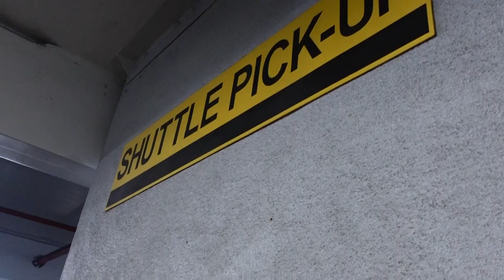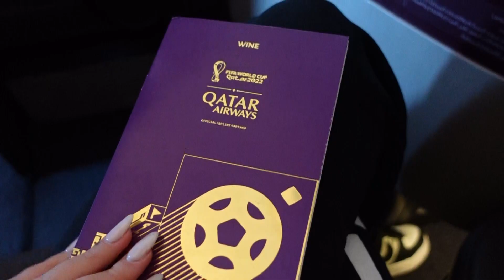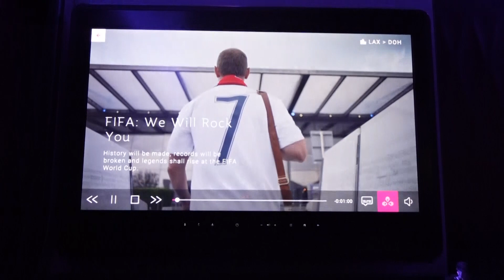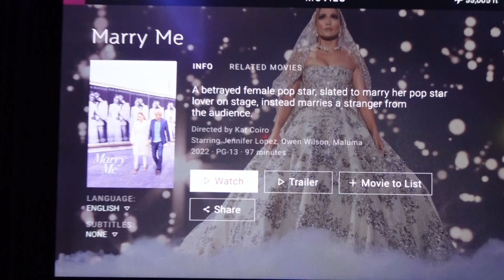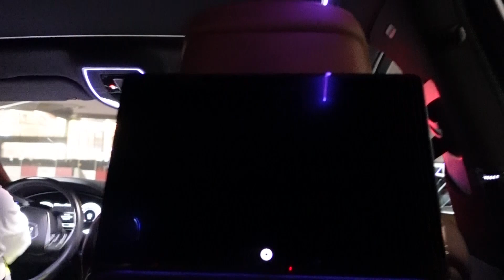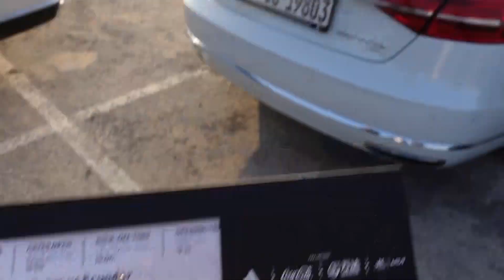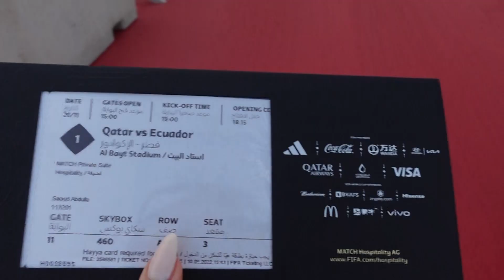QATAR FIFA WORLD CUP, MEET MY PARENTS & DOGPOUND PART 1 | SOSO VLOG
Hey cutiesssss, as promised, here is the first part of my vlog from my Qatar trip with Flo, my parents and my Dogpound family! I'm so excited for you to see and experience the Fifa World Cup from my perspective. It was such a beautiful trip and the most wonderful reunion with my mom and dad.

Part 2 will be coming soonnnnn!